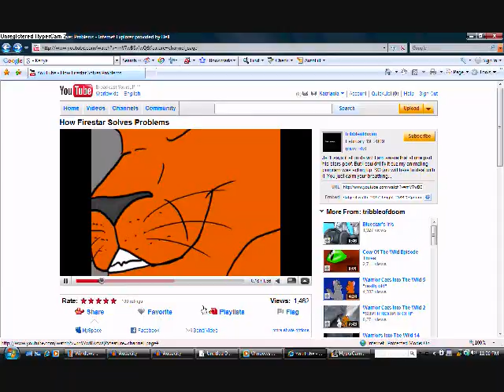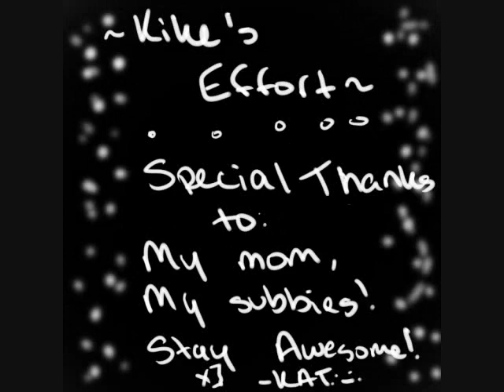Kike is Helping Kids, and So Can You!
READ THE DISCRIPION!
I am soo glad that my mom told me about this site, and I'm glad that I can make a difference, even if it is one grain of rice at a time. ^^

Please help become part of the bigger picture, and end world hunger! ^^

By the way, it sounds like she said, "Kiki" but she really said, Kike (Kick-E). ^^;;